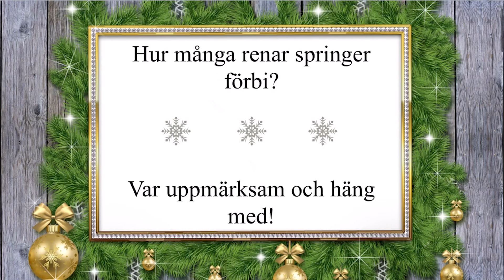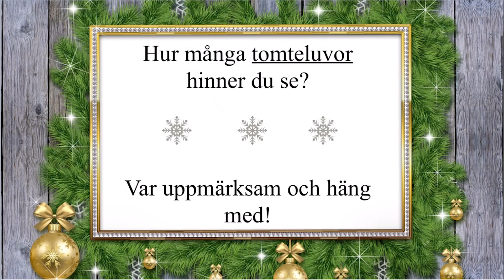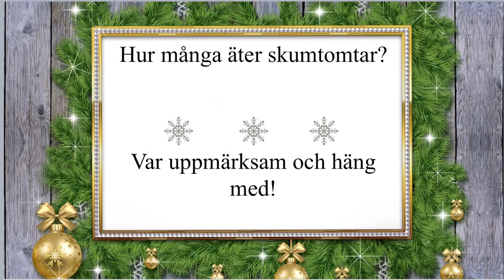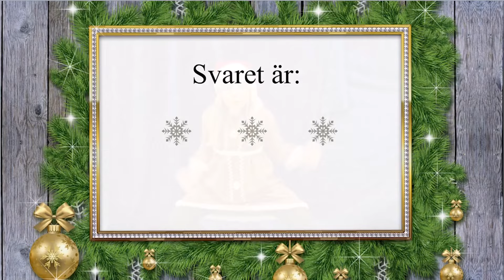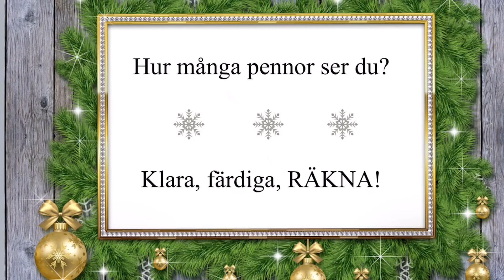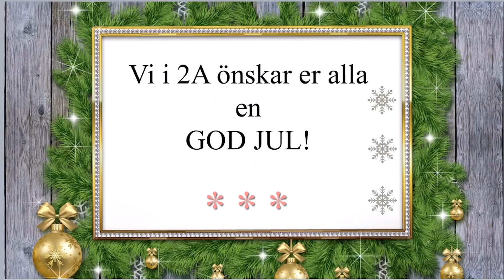Tegelvikens Julkalender 2021 | Lucka 1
Välkommen till Tegelviken! Låt oss räkna dagarna fram till jul tillsammans med skolans elever och personal.